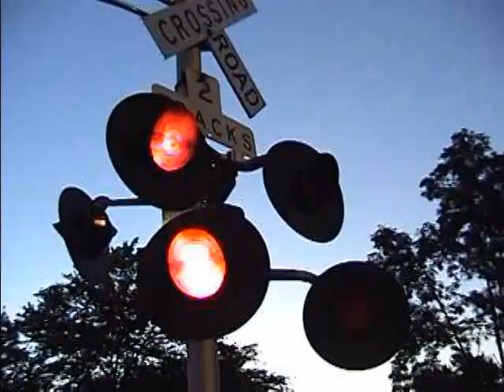Metro North train Northbound At Peekskill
This is my 3rd video! This P32 Had a really nice horn, I loved it.